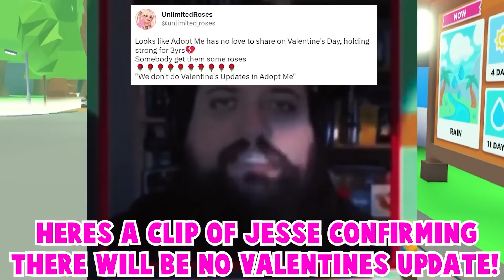⚠️*BEWARE*😭VALENTINES UPDATE GOT CANCELED!😢 (EVERYONES ANGRY) ADOPT ME NEW UPDATE! +INFO ROBLOX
😭VALENTINES UPDATE GOT CANCELED!😢 (EVERYONES ANGRY) ADOPT ME NEW UPDATE! +INFO ROBLOX
In This Video I Will Be SHOWING WHAT HAPPENED TO VALENTINES UPDATE...

I will be giving away VAMPIRE DRAGON!
1. Like
3. Comment down your Roblox Username